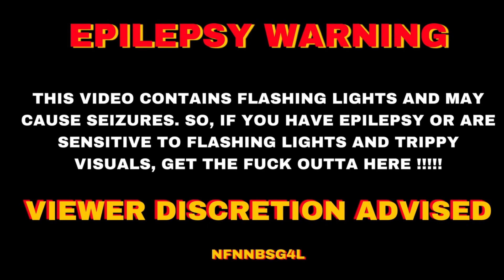tru religion lean - LiL GOLDiE & XANADU (MUSIC VIDEO)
edited by goldie
shot by twin

STREAM BLACK SHEEP, THE COLLAB TAPE BY GOLDiE N XAN ON ALL PLATFORMS: